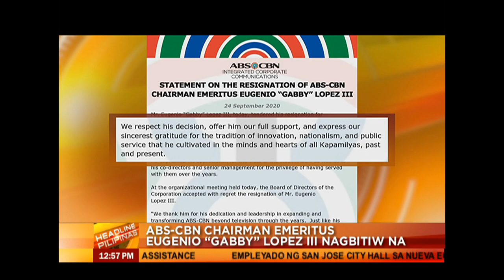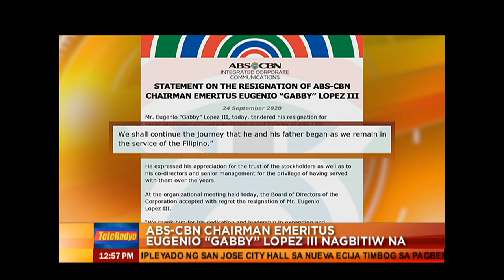ABS-CBN Chairman Emeritus and Director Eugenio Lopez III, nagbitiw sa puwesto | Headline Pilipinas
Forever Kapamilya.
Nagbitiw na si Eugenio "Gabby" Lopez III bilang chairman emeritus at director ng ABS-CBN Corporation dahil sa personal na mga dahilan.